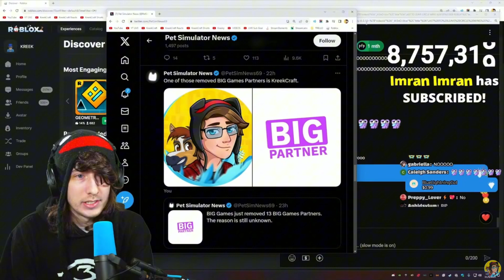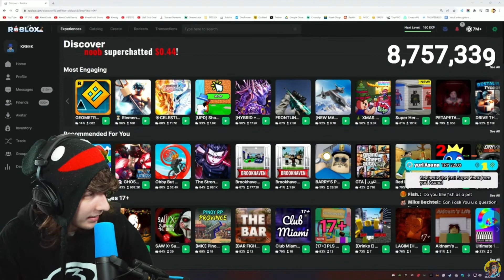KreekCraft Says the Bad News (He’s no Longer Partners with Big Games)